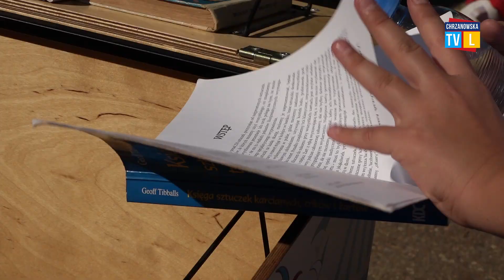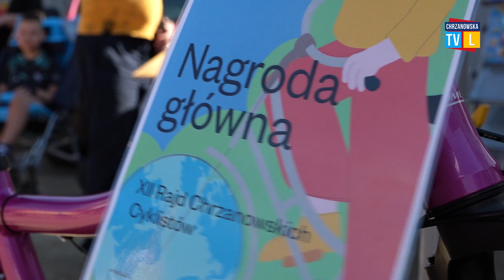Rajd i piknik na finał Tygodnia Mobilności w Chrzanowie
Rajd rowerowy ze Stowarzyszeniem Chrzanowskich Cyklistów oraz piknik,  tak zakończył cykl imprez zorganizowanych przez chrzanowską bibliotekę w ramach Tygodnia Mobilności.